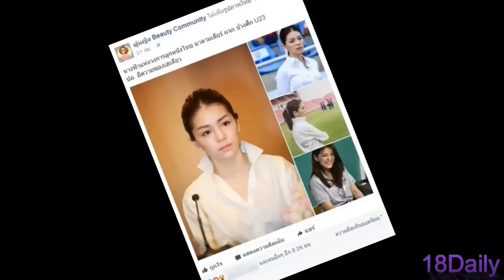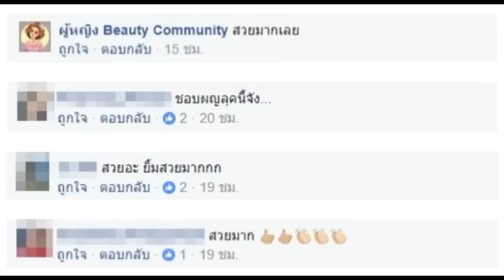เปิดวาร์ปมาดามเดียร์ ซองเฮเคียวเมืองไทย สวยสะเทือนวงการฟุตบอล! นางฟ้าขวัญใจคนไทย!